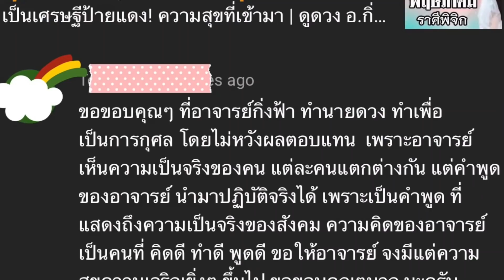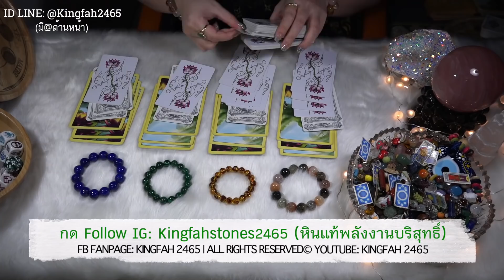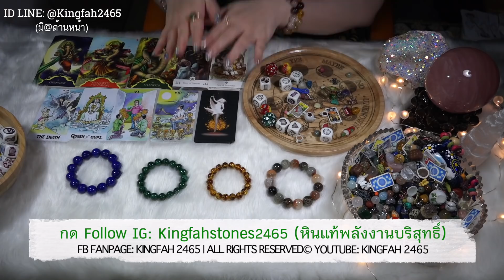วาสนาชีวิต (เราเกิดมาทำไม?)🌞PICK A CARD/STONE | EP.318 ดูดวง อ.กิ่งฟ้า | Timeless & Charms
EP.318 วาสนาชีวิต (เราเกิดมาทำไม?)

(Ep นี้จะมีเสียงฝนตกหนักเข้ากล้องในบางช่วงเท่านั้น ต้องขออภัยน้า ถือเป็นเสียง asmr จากธรรมชาตินะคะ^^) สวัสดีค่ะ ♥️ ศาสตร์การนำพลังงานพี่หินประกอบกับไพ่ อาจารย์กิ่งฟ้าเป็นคนคิดและพัฒนาขึ้นมาเองในแบบฉบับของอ.กิ่งฟ้าทั้งหมด เป็นคนแรกค่ะ 🌹 ไม่มีใครเหมือน หากใครจะทำตามต่อจากนี้ก็ไม่ใช่แบบฉบับอ.กิ่งฟ้า และได้ inspiration เพียงบางส่วนมาจากช่องดูดวงของทางเมืองนอก (เนื่องจากมีคนทักเข้ามาถามเยอะมาก อ.กิ่งฟ้าไม่เปิดคอร์สสอนนะคะ ต้องขออภัยค่า)

00:00 - Comment of the day + Intro
00:58 - ฟังเพลงเพื่อปรับสมาธิ
02:10 - พี่หินกองที่ 1 Multi Garden Quartz
20:03 - พี่หินกองที่ 2 Amber
35:57 - พี่หินกองที่ 3 Malachite
51:33 - พี่หินกองที่ 4 Lapis Lazuli

รบกวนติดต่อผู้จัดการส่วนตัว : คุณพลอย
Line: Bluesky2519 (ติดต่อเฉพาะงานเท่านั้น)
(อ.กิ่งฟ้าไม่ได้รับดูดวงส่วนตัว/สอนมา4ปีแล้วค่ะ)

- อาจารย์มีเจตนาอยากให้ FC ทุกท่านดูเป็นแนวทางแต่เพียงเท่านั้น เป็นการกุศลทำนายเป็น GENERAL ORACLE/TAROT READING ดูดวงทำนายโดยกว้าง เพื่อเตือนสติและนำเป็นแนวทาง ฉะนั้นจงดูอย่างมีสติอย่างมงายในการดูดวง แต่ดูเพื่อเป็นแนวทางหรือ guideline ชีวิตโดยคร่าว หากกิ่งฟ้าพูดผิดประการใดในคลิป ต้องขออภัยไว้ ณ ที่นี้ล่วงหน้า "สุดท้ายนี้จงอย่าลืมว่าตัวของท่านเองเป็นตัวกำหนดชะตาของตัวท่านค่ะ"